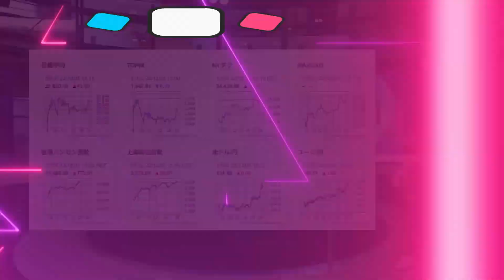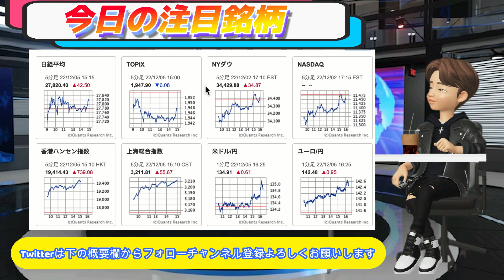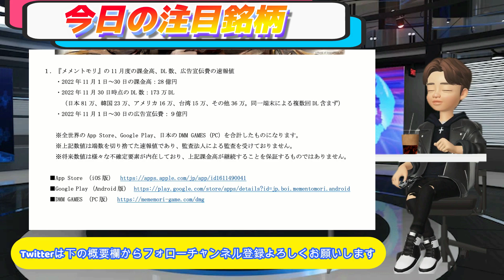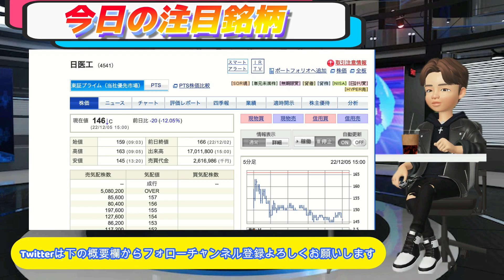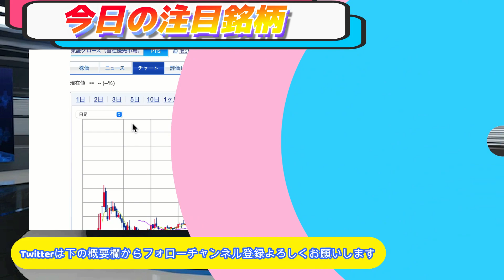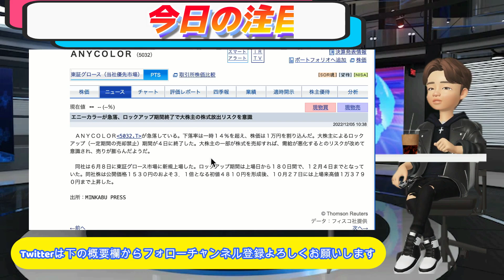バンクオブイノベーション11月課金28億！株価8000割れ！【エニーカラーは大株主の売り警戒で17%下げ】プレイド上昇•キャンバス•マイクロ波下げ！！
『メメントモリ』の 11 月度の課金高、DL 数、広告宣伝費の速報値 ・2022 年 11 月1日~30 日の課金高:28 億円 ・2022年11月30日時点のDL数:173万DL
(日本 81 万、韓国 23 万、アメリカ 16 万、台湾 15 万、その他 36 万。同一端末による複数回 DL 含まず) ・2022 年 11 月1日~30 日の広告宣伝費:9億円